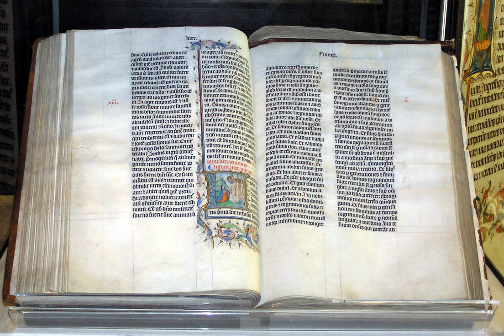Theology of Martin Luther | Wikipedia audio article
This is an audio version of the Wikipedia Article:
Theology of Martin Luther

SUMMARY
The theology of Martin Luther was  instrumental in influencing the Protestant Reformation, specifically topics dealing with Justification by Faith, the relationship between the Law and the Gospel (also an instrumental component of Reformed theology), and various other theological ideas.  Although Luther never wrote a "systematic theology" or a "summa" in the style of St. Thomas Aquinas, many of his ideas were systematized in the Lutheran Confessions.